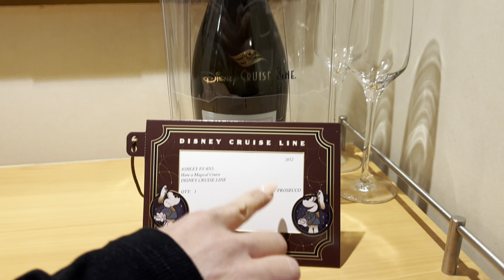OUR FIRST CRUISE | Disney Creator Cruise 2023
Come aboard the DISNEY WONDER with us! We were so excited to go on our first cruise and Disney knew all of the ways to make it magical!